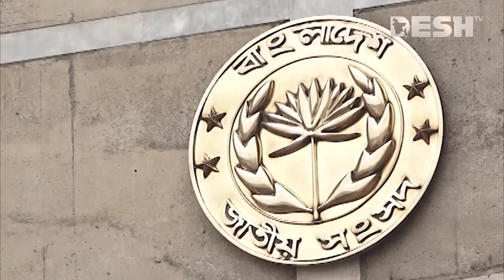কারা হচ্ছেন সংসদে বিরোধী দল? | Election 2024 | Opposition Members | News | Desh TV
»» Office Address:
42, Shaheed Sangbadik Selina Parveen Sarak, Malibag 1217 Dhaka, Dhaka Division, Bangladesh